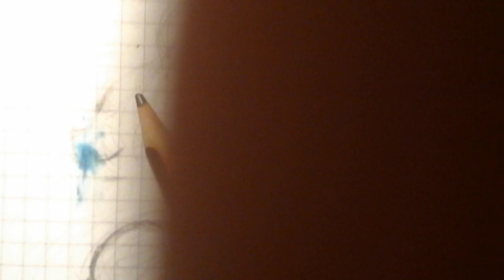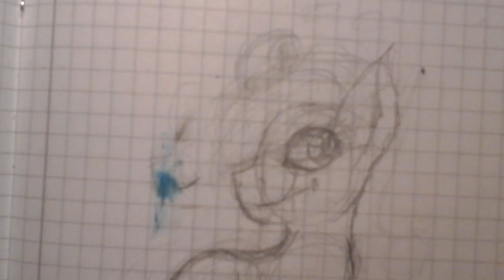How to draw ponies's hair,tail ,mark CONTEST SOON